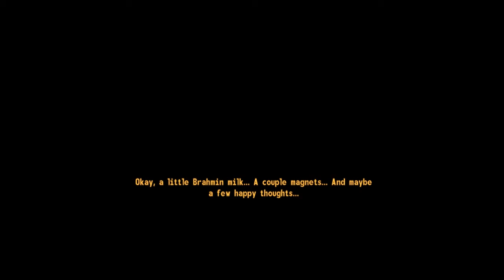Fallout 3 - Walkthrough/Playthrough - Part 9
DOING STUFF WITH MOIRA.

Leave a like or comment!  It helps me a bunch!